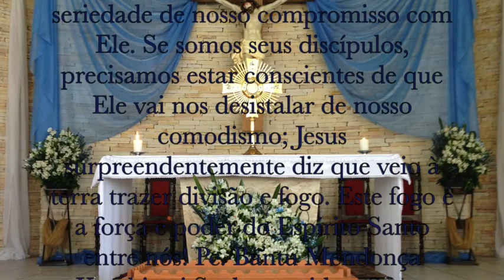EU NÃO VIM TRAZER A PAZ, MAS A DIVISÃO E O FOGO - MATRIZ - CABEÇUDA / LAGUNA